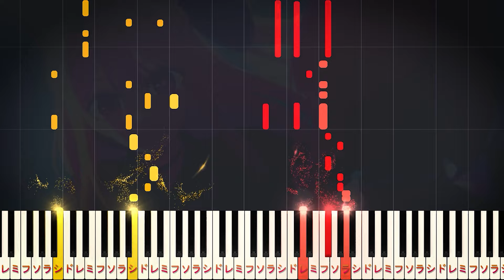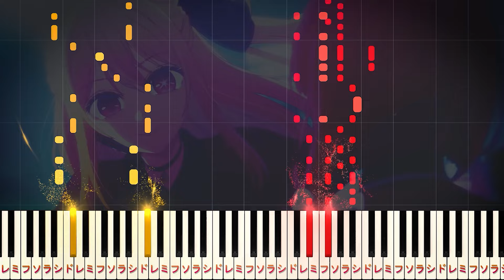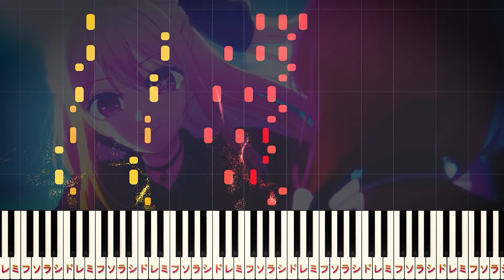【楽譜あり】サインはB/B小町（ピアノソロ中級～上級）アニメ『【推しの子】』劇中歌【ピアノアレンジ楽譜】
00:00 ア・ナ・タのアイドル～
00:07 間奏（B小町！　フッフー！）
00:19 ようやく会えたね　嬉しいね～
00:29 緊張なんかしてる場合じゃない～
00:40 手を鳴らせ　いらっしゃいませ～
00:51 客席(ヒト)が居ようが居まいが関係ない～
01:01 今はフーっと吹けば飛ぶような～
01:16 ア・ナ・タのアイドル～
01:21 間奏（B小町！　フッフー！）
01:30 あいつは俺が育てたって～
01:40 引きこもりも人見知りも～
01:51 他人(ひと)に笑われていても関係ない～
02:03 たとえ世界が私を拒んで～
02:14 間奏（B小町！　フッフー！）
02:42 見てよ　見てよ　何か始まる～
02:51 客席(ヒト)が居ようが居まいが関係ない～
03:02 今はフーっと吹けば飛ぶような～
03:21 ア・ナ・タのアイドル～
03:26 エンディング

DAN DAN 心魅かれてく/アニメ『ドラゴンボールGT』オープニングテーマ（ピアノソロ中級～上級）

【楽曲詳細】
◆アーティスト：B小町